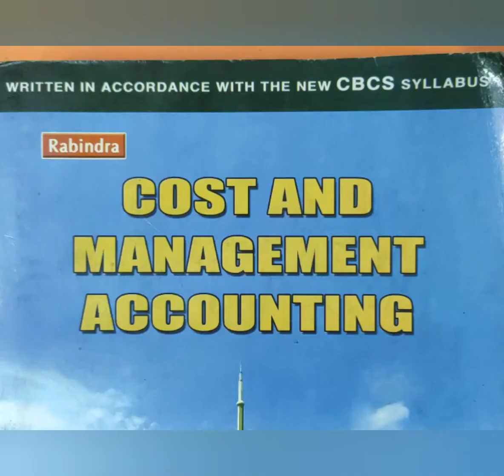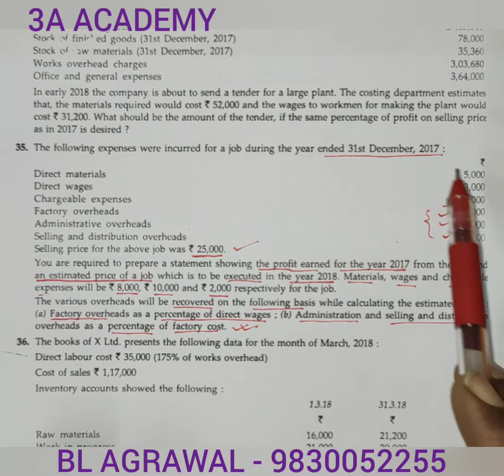#18 ESTIMATED COST SHEET (BL AGRAWAL) FOR - SEMESTER 2 COST AND MANAGEMENT ACCOUNT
problem with solution of cost sheet & estimated cost sheet